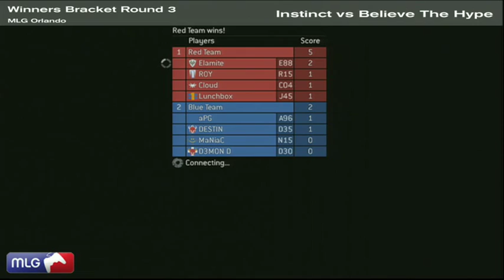MLG Orlando 2010 ♦ Winners Bracket Round 3 ♦ Instinct vs Believe The Hype ♦ Part 7